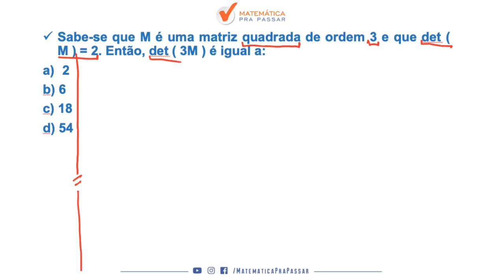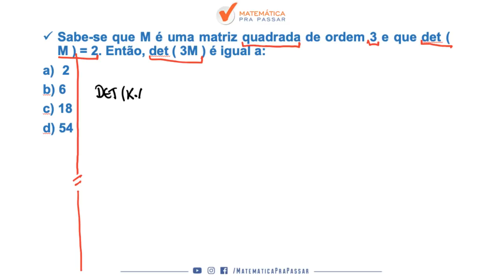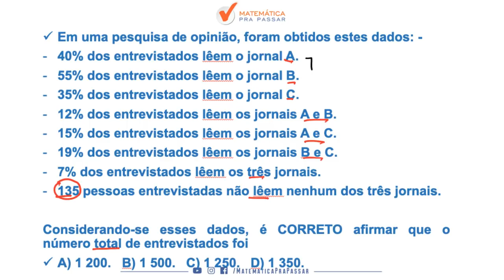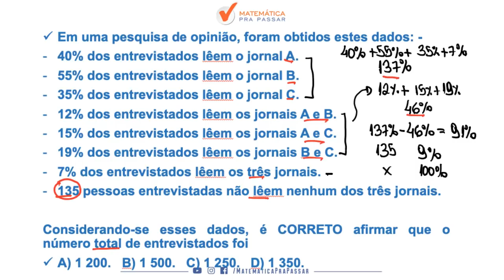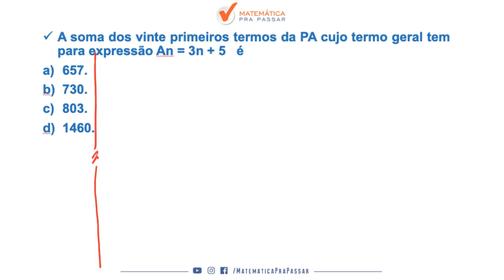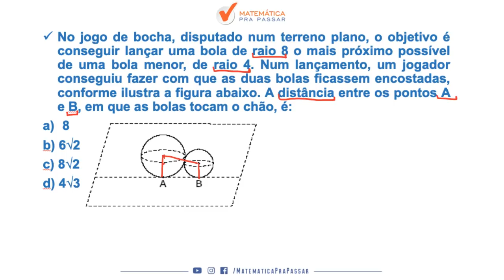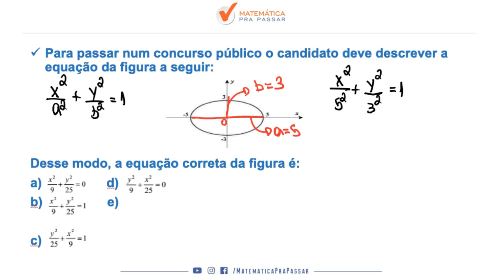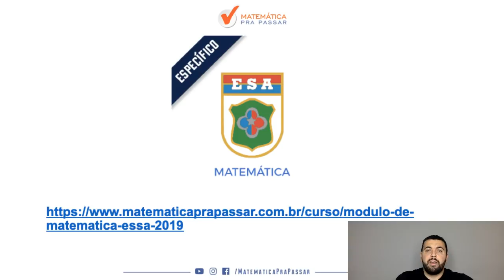MATEMÁTICA PARA ESA: DESVENDE TODAS AS QUESTÕES DA PROVA.[2019]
Aprenda Matemática para ESA com o MÉTODO MPP!

Nesta vídeo aula grátis o professor do Matemática pra Passar, Renato Oliveira, ensina vários macetes  para você gabaritar a prova de matemática, sempre com as melhores dicas através do MÉTODO MPP.